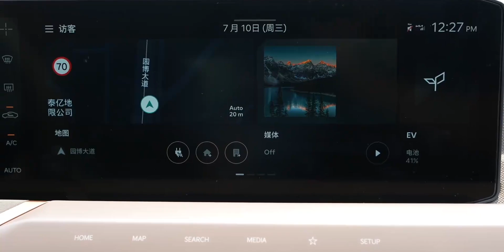不走寻常路的大空间超长续航纯电SUV 试驾起亚EV5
测评,起亚EV5,试驾,SUV,起亚,纯电SUV